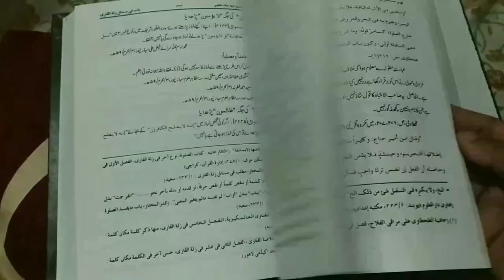Goli Maar Kar Shikaar Karna Aur Khana Kaisa Hai By Mufti Abdur Rahman | Shikar Karne Ka Islami Bayan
Shikar karne ke important masail ka Bayan shayad ye masail aap nahi jante honge isi liye video zaroor dekhiye ke goli maar kar banduq se shikar karne ke bad uska khana Kaisa hai? haram ya halal by Mufti Abdur Rahman Banahara MARB Deeni Malumaat YouTube Channel